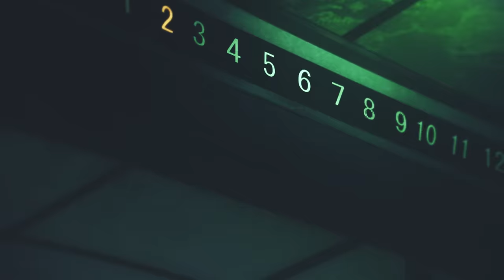DownWxlf - .950 JDJ (feat. CA$EY HEENAN) | Prod. Brutei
DownWxlf Socials

AMV by team TRASH: Khalid
ANIME: Kara No Kyoukai

Lyrics:

DownWxlf Verse:

Feel this anger coursing through my veins
Feel this anger driving me insane
Feel this anger driving all my rage
Like the speedometer has busted
In life's barometer I never trusted
Peace and good will no longer mustered
All this rage got my insides rusted
This emotion got me bursting at the seams
Call a motion got me harnessing your screams
Your devotion got you pleading on your knees
Rolla coasta wxlf does how he fucking please
I feel it pulsing beneath the surface
I feel it molting who's really worthless
I feel it pulsing wxlf knows his purpose
I'm steady scoping yeah you deserve this
I'm dialed in with a large caliber
This trial end with sword excalibur
Just try again your attack failable
Your fragile skin blade make malleable

CA$EY HEENAN Verse:
PUSSY GET YA SKULL CRACKED
TELL EM HOLD THAT
SHOULD HAVE WORE HIS HARD HAT
NOW HE TOE TAGGED
ROUNDS LET OFF A WHOLE MAG
WATCH EM ZIG ZAG
SCOPE EM WIT THE FAT MAC
BULLETS BREAK BACKS

NEVA GAVE A FUCK ABOUT YOUR FEELINGS
BITCH I AINT SHIT
COMING THROUGH THE SPOT SMOKING HERB & FEELING WASTED
PEOPLE WANNA TALK
IMA LET THAT BITCH BARK
TELL EM WHAT
TURN THIS SPOT INTO A FUCKING LANDMARK

NEVA FOLD
TALKING OUT YA MOUTH BUT YOU AINT REALLY COLD
TELL EM NO
VILLAINS DOWN TO RIDE IM NEVA GOING GHOST
CLAIM YOU REAL BUT I JUST SEE YOU AS A FOE
YOU A JOKE
LIKE A WARLOCK IMA VANISH WIT MY CLOAK